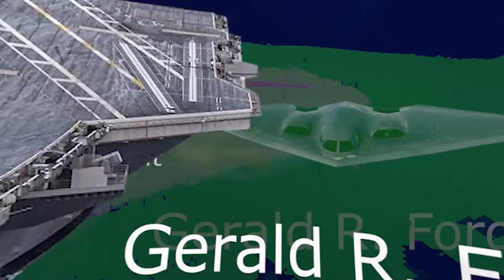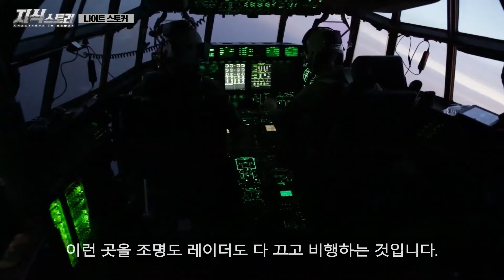암살 전문 부대 "나이트 스토커" / 밤이 되면 무적이 되는 특수부대 [지식스토리]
BGM info

Track : Attack of The Trolls